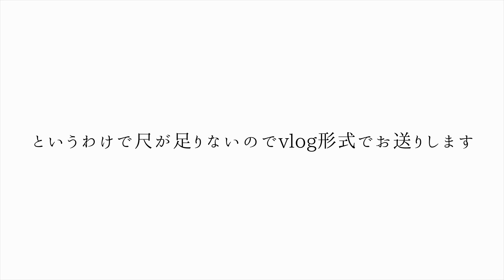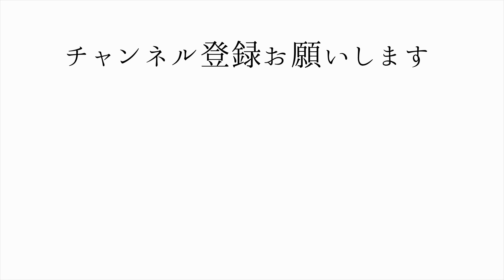【vlog】SONY FX3 SEL2470GM 妻をs-cinetoneで撮影したら解像度と美しさに驚愕した！がしかし…。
SONY　FX3

PeakDesign ピークデザイン スライド アッシュ SL-AS-3

HAKUBA 82mm レンズフィルター 保護用 SMC-PRO レンズガード 高透過率 薄枠 日本製 CF-SMCPRLG82

82mm NDフィルター、K&F Concept 可変NDフィルター 82mm 減光フィルター 減光範囲ND2~ND400 超薄型 カメラ用フィルター+超極細繊維布ホワイト

Amazonベーシック カメラバッグ 一眼レフ用 ハードケース Sサイズ

シリコンパワー SDXCカード 64GB プロモデル UHS-II U3 V90 8K Ultra HD 対応 R290MB/s 5年保証 SP064GBSDXJA2V10

やっと届いた…(笑) SONYの小型シネマカメラ「FX3」を開封＆1週間使ってみた感想！

40mm F2.5 Gがコンパクトで写りが良い！α7Cとの組み合わせが最高すぎる！

【便利すぎる】これ1つでどこでもYouTube撮影できる、移動式スタジオの作り方！

☆使用レンズ☆
SIGMA30mm f1.4 DC DN

☆ひまわり真の再生リスト☆

⚫︎自宅で簡単セルフケア

☆使用 カメラ ☆
SONY Eマウント
IFX3
ILCE-6500 α6500
ILCE-6000 α6000

☆使用レンズ☆
SEL2470GM

selp18105g
E PZ 18-105mm F4 G OSS